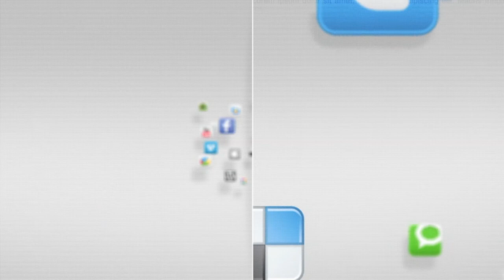IN FOCUS - Kimchi-making for neighbors in need at AK Plaza - 18 November 2015